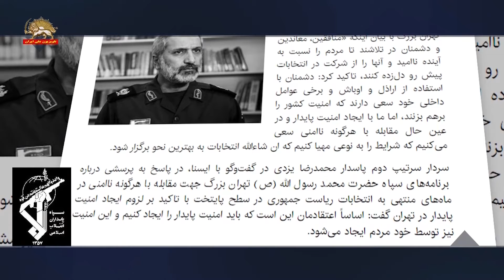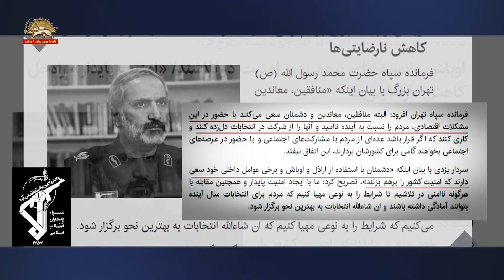وحشت پاسدار جنایتکار محمد یزدی یکی از اراذل و اوباش خامنه ای از مجاهدین خلق